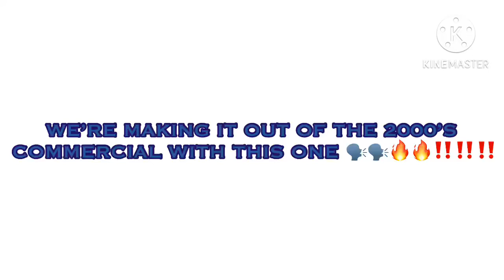GET CONNECTED FOR FREE!!!